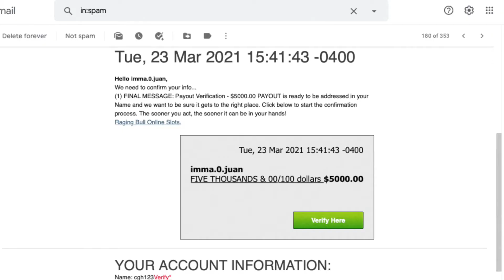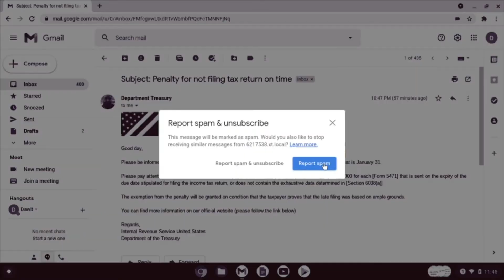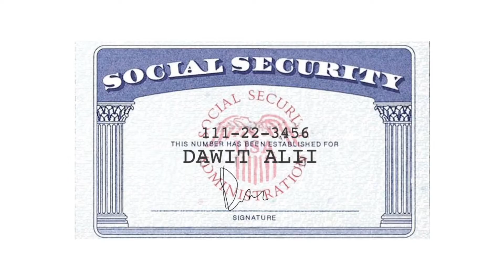English, Video 3: Digital Safety and Scams (Digital Literacy for Life and Work)